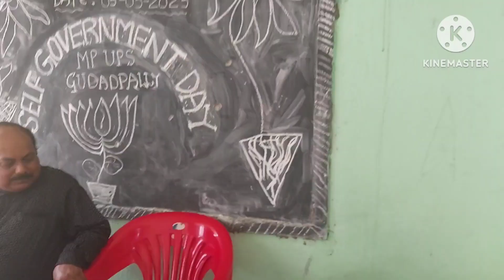స్వయం పరిపాలన దినోత్సవం సందర్భంగా ఆక్టింగ్ టీచర్స్ అనుభవాలు#